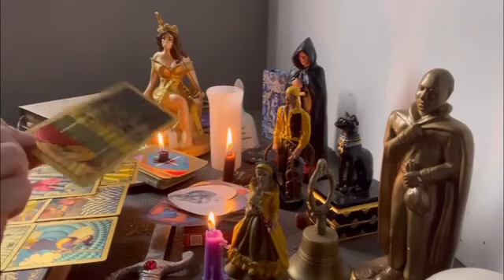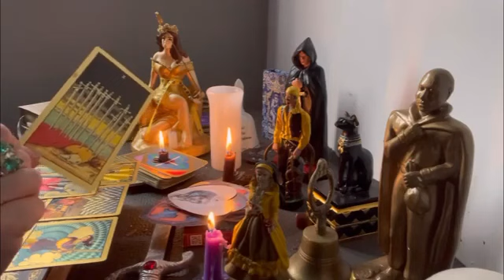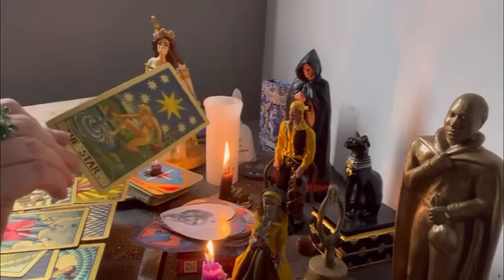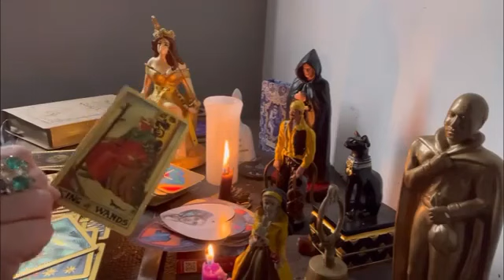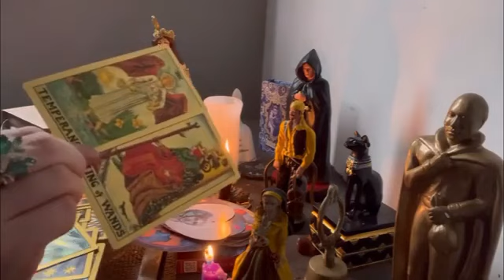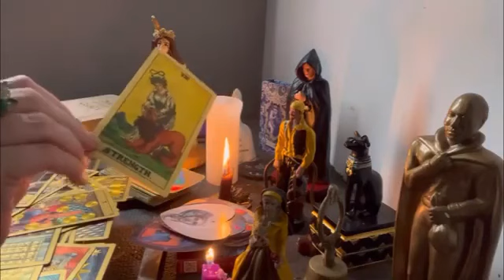PISCES: something very strong happens to you from this person's manifestation, get ready☠️😳👆